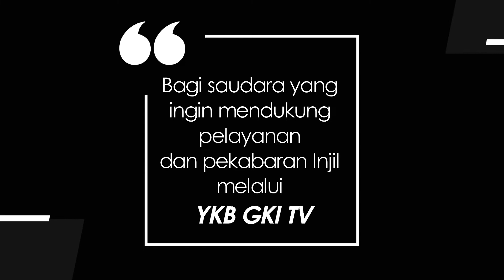YOUTH FOR CHRIST 555 - MENCARI DOMBA YANG HILANG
Renungan Harian Pemuda “Youth For Christ” untuk hari ini, Rabu, 12 Oktober 2022
berjudul : Mencari Domba Yang Hilang
Didasarkan pada : Matius 10:5-15
Dibawakan oleh : Pnt. Albert Marchus Puntodewo